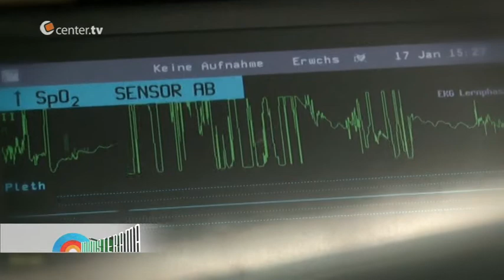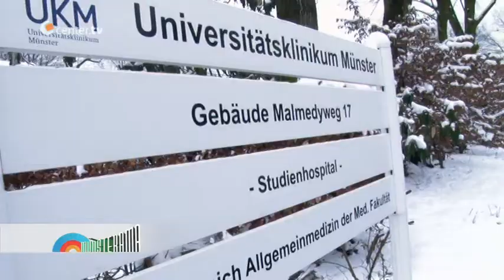Münsterama - Studienhospital der WWU Münster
Münsters Studienplätze sind heiß begehrt -- vor allem bei den Medizinern. Doch wer einen Studienplatz ergattern konnte, der kann auch eine gute Ausbildung bekommen. Im Studienhospital der WWU lernen die Studenten die Theorie in der Praxis anzuwenden.